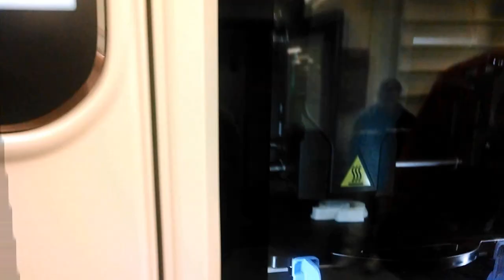3-D Printing at Manchester Community College (Manchester, NH)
A 3-D printer creates fully functional components with moving parts during Manchester Community College's NH Manufacturing Week Open House Oct. 9, 2013.